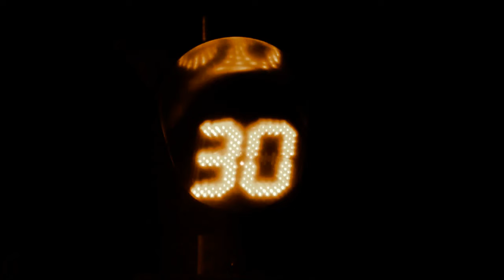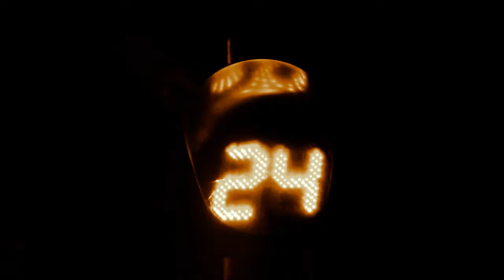Murat Ak - Aksak 2015 ( Official Video )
Yönetmen : Yaşar Bayram Gül - Özgür Onur Damar
Kurgu - Montaj : Özgür Onur Damar